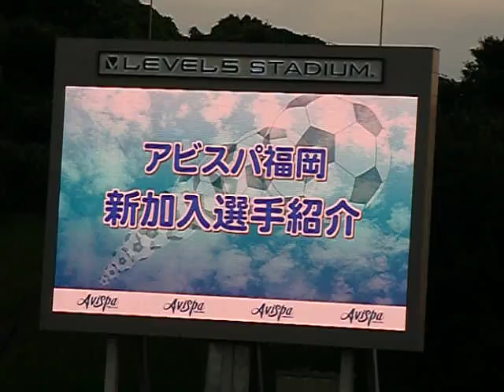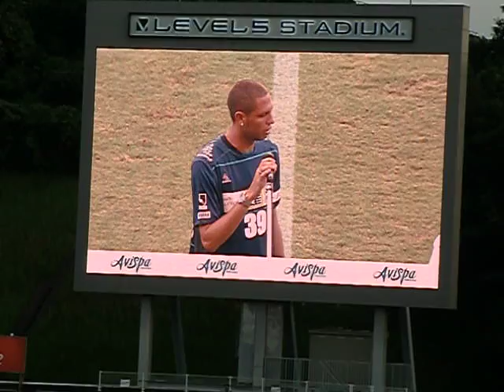2011.07.27 アビスパ福岡 新加入ハマゾッチ選手紹介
■登録名 ： ハマゾッチ （RAMAZOTTI）
■氏名 ： ハファエル ハマゾッチ デ クアドロス （Rafael Ramazotti de　Quadros）
■生年月日 ： 1988年8月9日（22歳）
■身長／体重 ： 193ｃｍ／83㎏
■ポジション ： ＦＷ
■背番号 ： 39